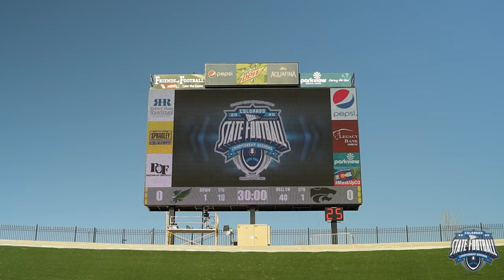Football: CHSAA's 2020 Championship Weekend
A look back at an action-packed Championship Weekend at CSU Pueblo, which capped the 2020 Colorado high school football season. (Video: Robert Washington)